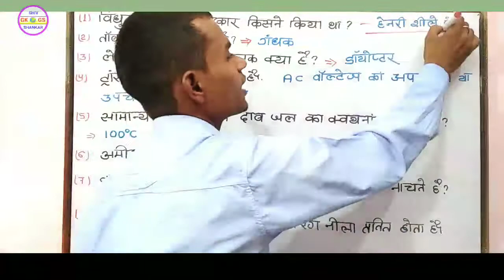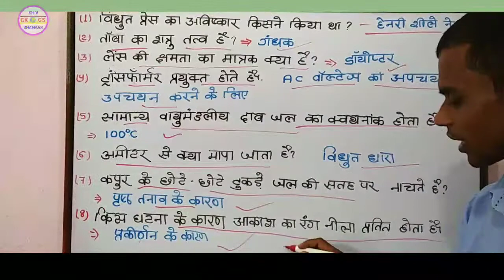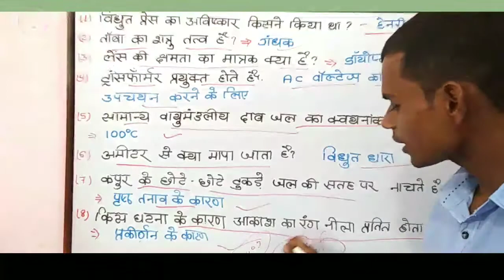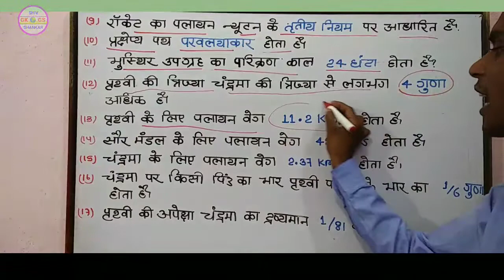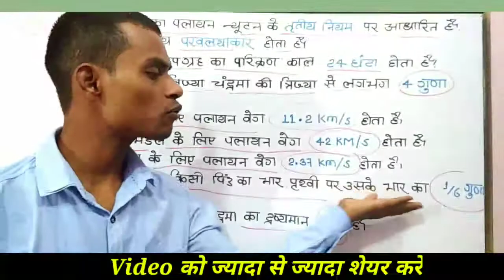BIOLOGY- objective important Question पारामेंडिकल - 2021